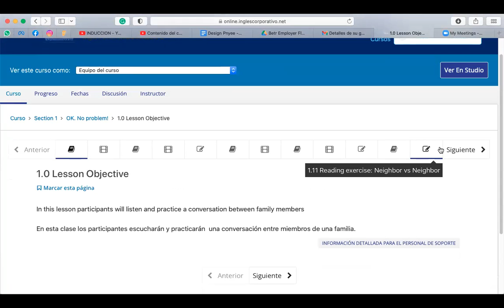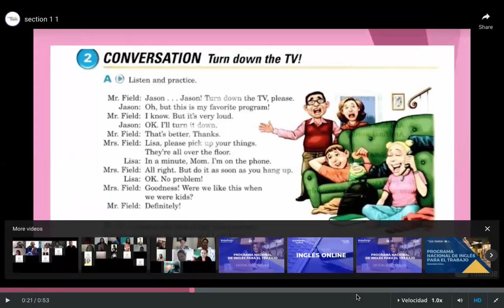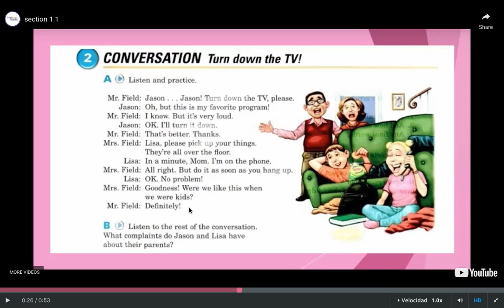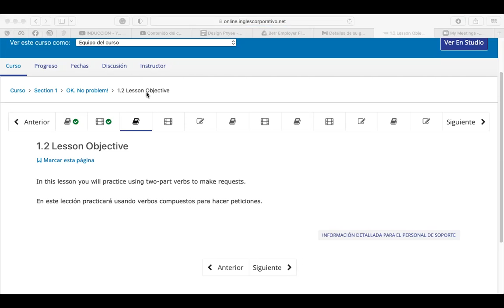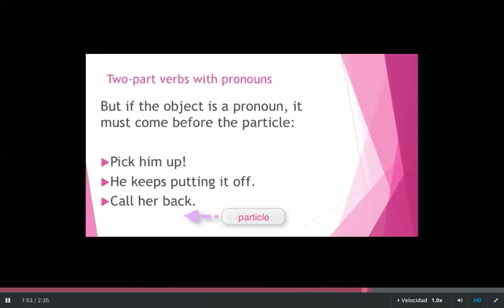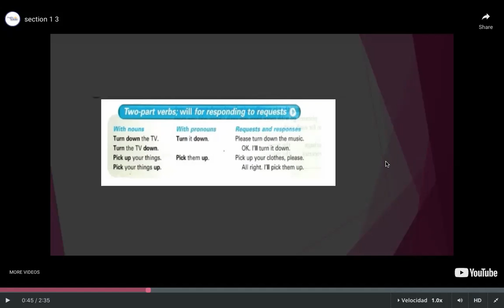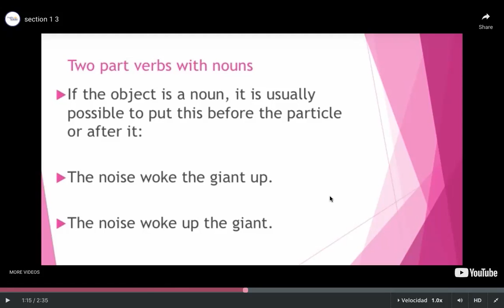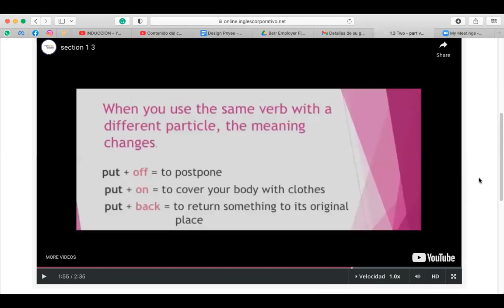Ingles Corporativo-July5th-PHRASAL VERBS